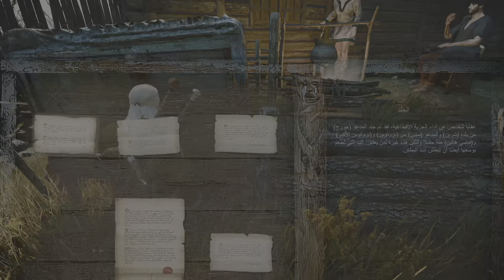ويتشر 3 نسخه الجيل الجديد (the Witcher 3 next gen (part 6